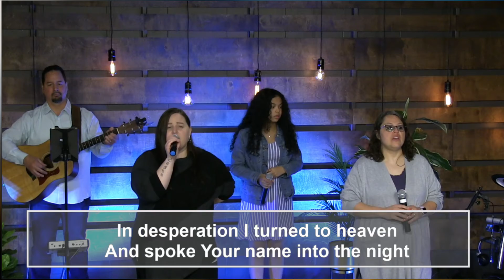05 09 2021 God's Solution to Stress